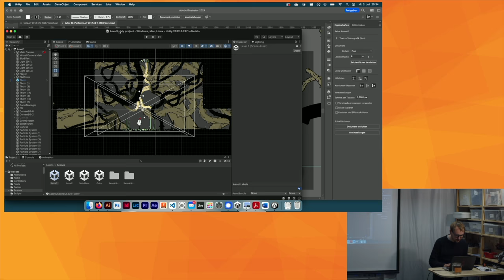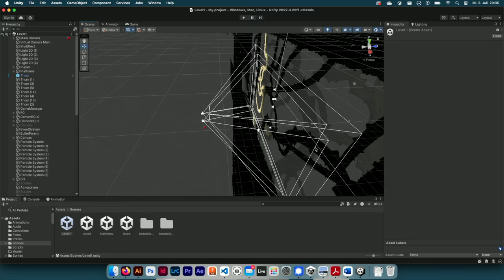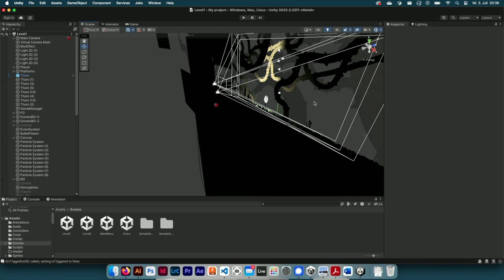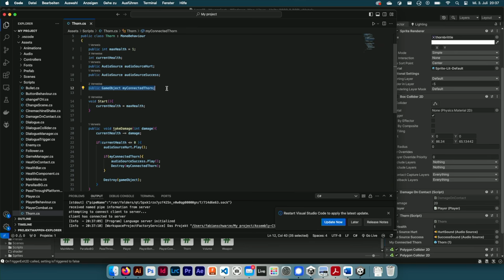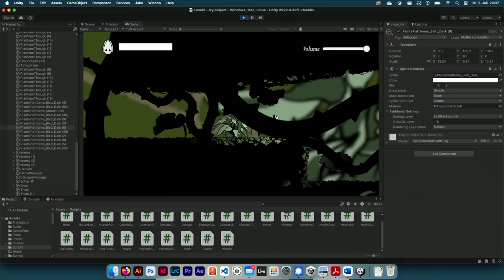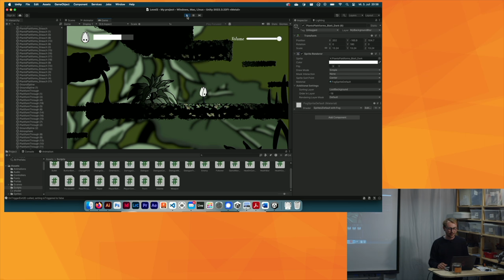Fabis erste Schritte mit Unity [Fünf Minuten Termine]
Fabi hat mit Unity ein Spiel geschrieben, in welchem er als Pflanze durch die Gegend Läuft. In fünf Minuten gibt er einen kleinen Einblick in das Design und die Funktionen, die er in Unity für sich entdeckt hat.